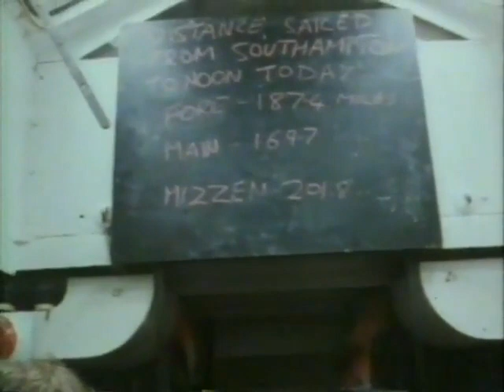Malcolm Miller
1982 Sail Training